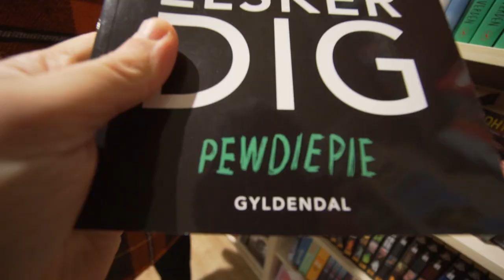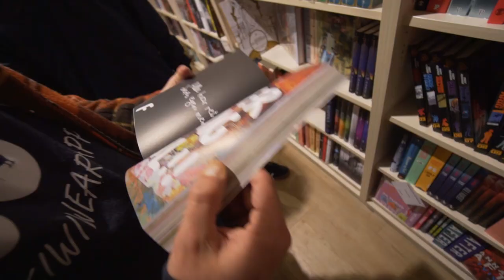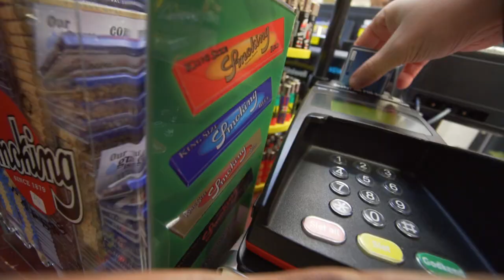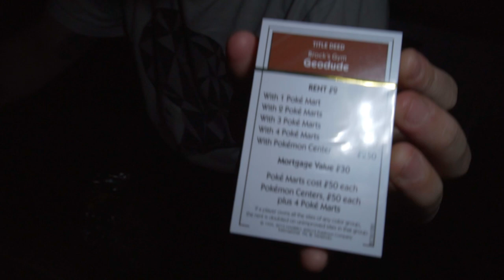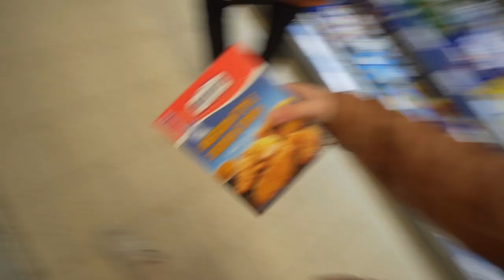VERDENS MÆRKELIGSTE BOG?